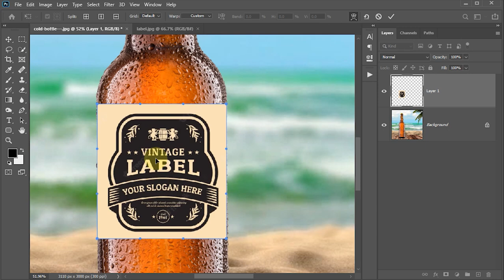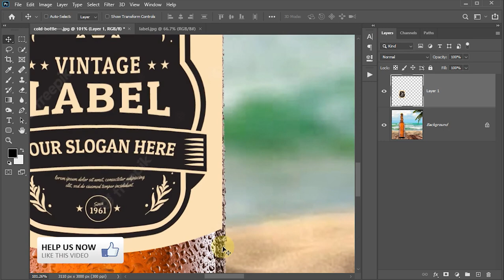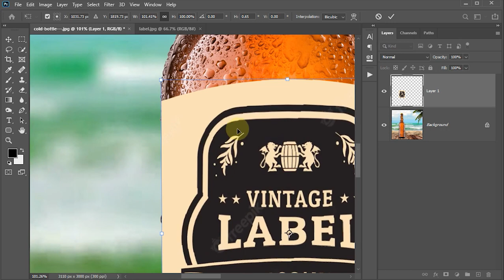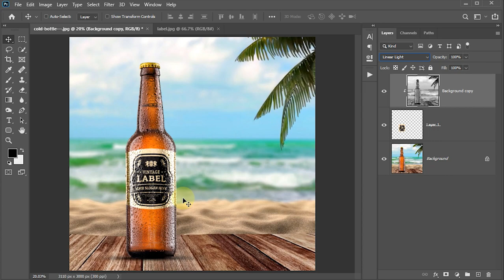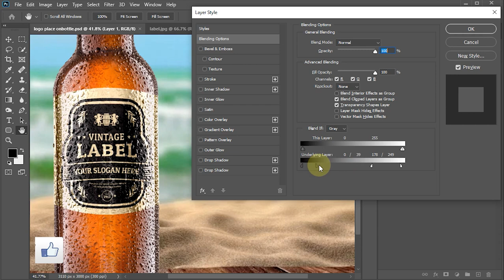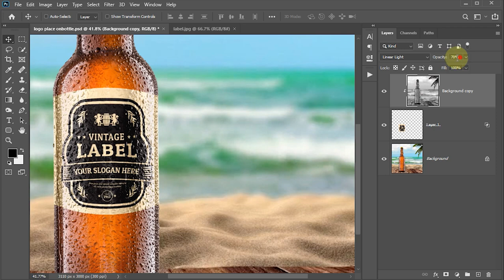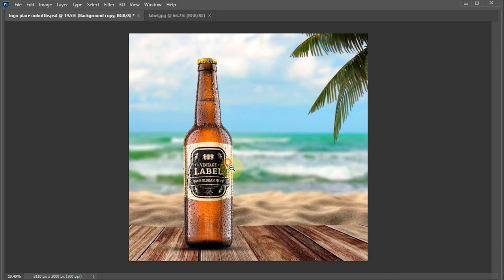Place Label on bottle in photoshop | Urdu/Hindi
In this photoshop tutorial, I will show you, How to perfectly Place Label on bottle in photoshop.